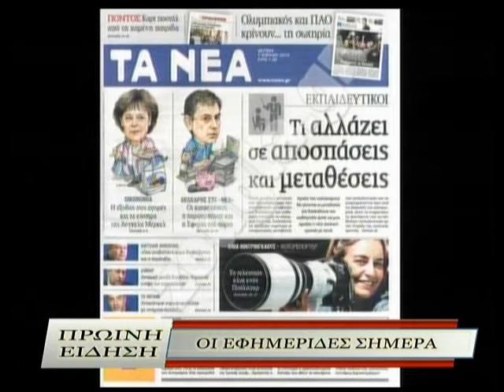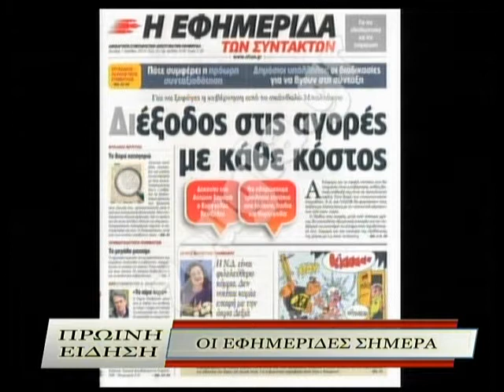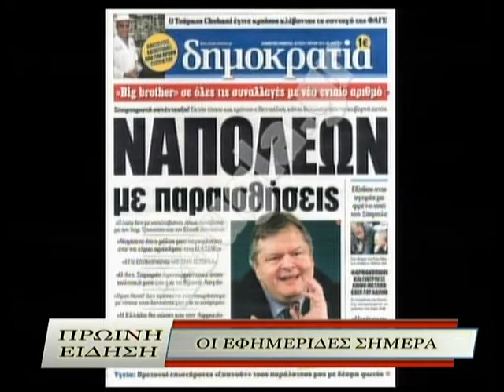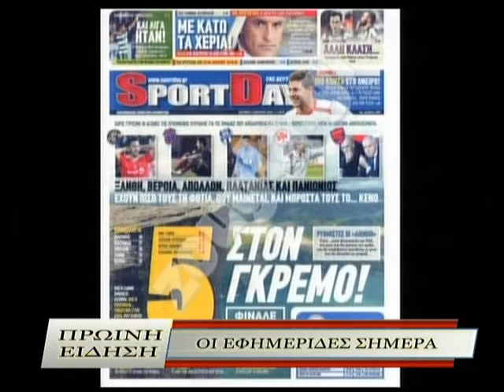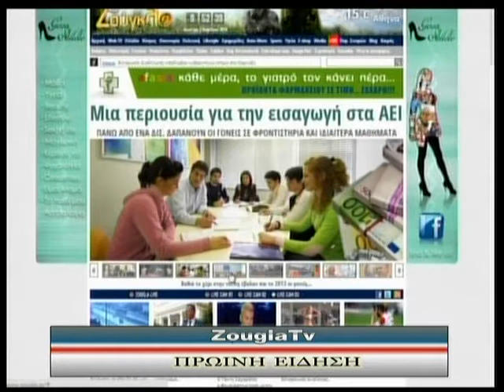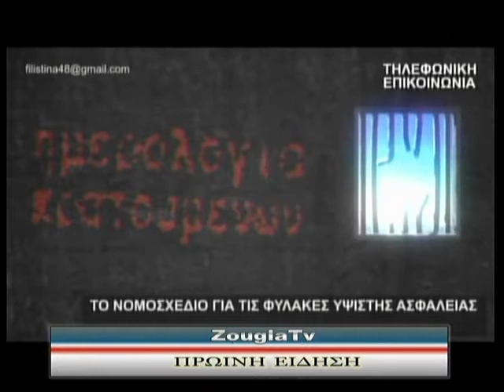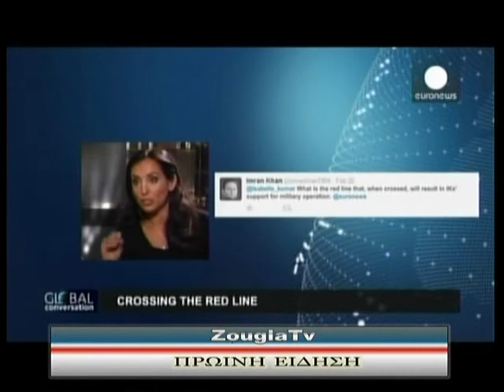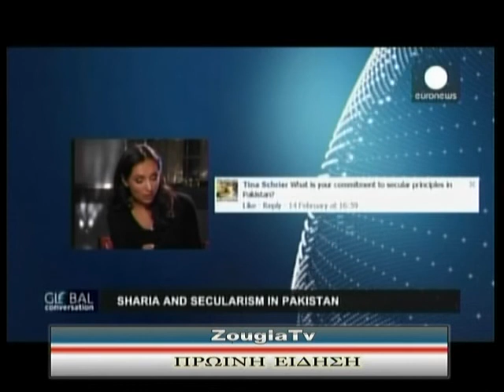07.04.2014 «Πρωινή Είδηση» με την Ολγα Σαμαρτζή στη Zougla Tv